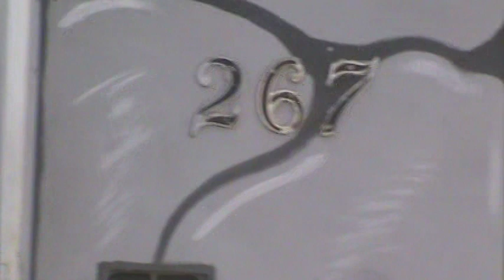VPR DN 19 15041209 R Carmo da Mata 267 Buraco na via